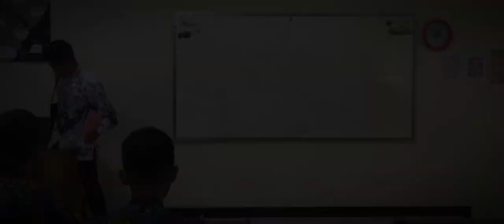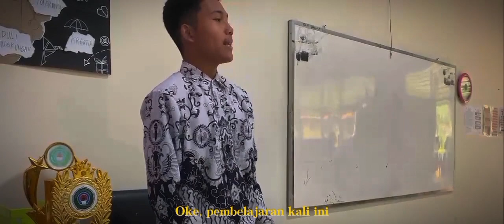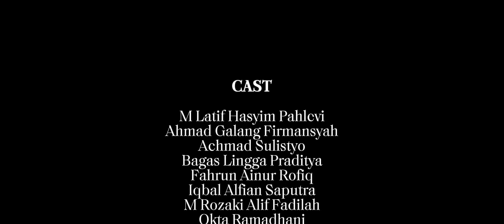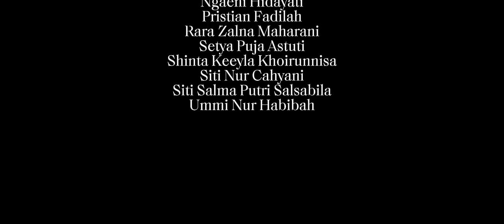Antaran ( Film P5 Bhineka Tunggal Ika XII J 2024)